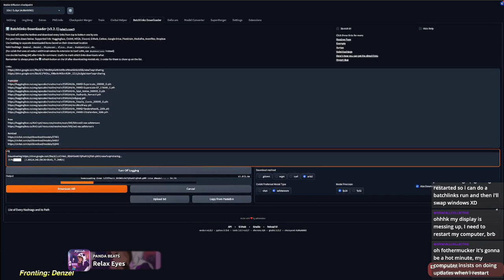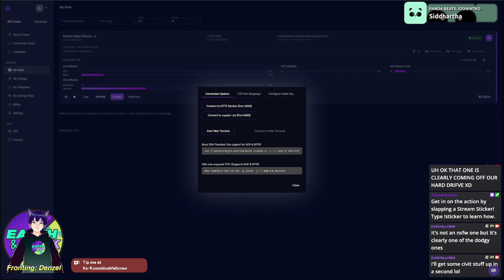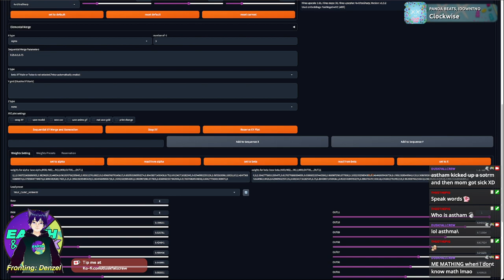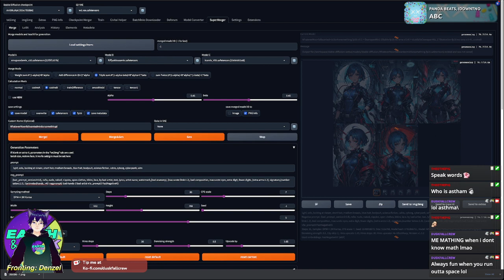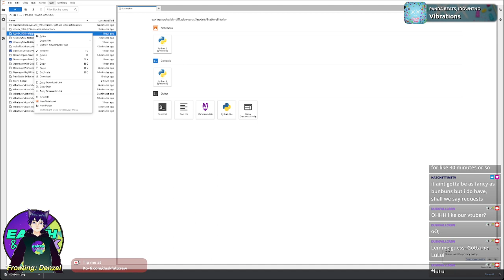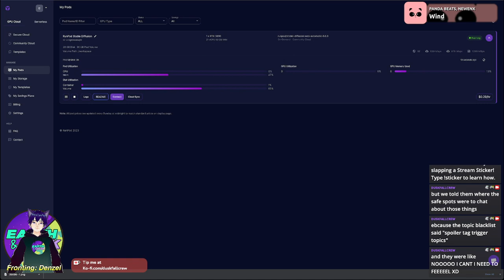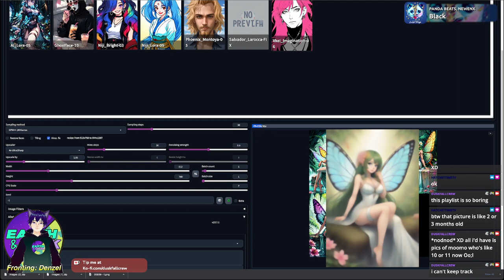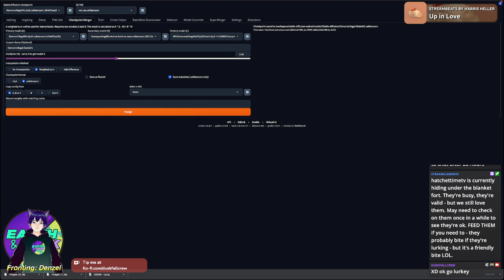[Plural Vtuber] - STABLE DIFFUSION VoD July 3 2023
Currently?
We don't have an actual tutorial for SUPER MERGER.
but we're working on cutting bits from our videos and using it.

Listen to the music that we've made that goes with our art

🎧  DUSKFALL IS A PLURAL ARTIST.  DX'ed with Autism & ADHD & Disassociate Identity Disorder